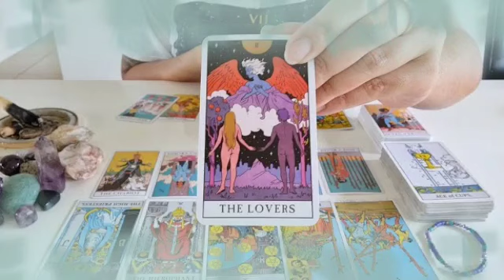برج الثور♉ هيطير من الفرح مع هذا شخص😍رومانسية وتفاهم خيالي يا ثور♥️